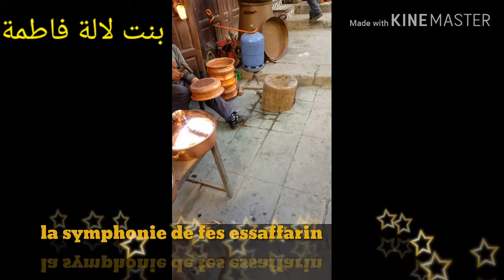La Symphonie de cuivresانغام بين المطرقة والسندان الصفارين فاس